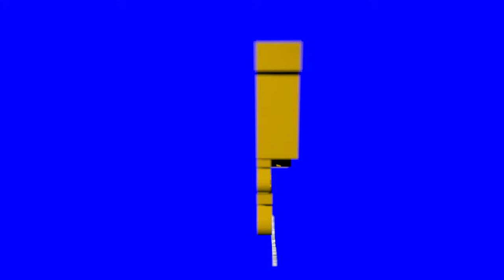Les Vilaines Chroniques - Les Cigarettes Russes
Les Vilaines Chroniques de Jean Vilain est une web-série co-produite par Mat et les Humains. Jean Vilain est un auteur/acteur qui nous livre ses réflexions sur l’actualité et le monde qui nous entoure. Les Vilaines Chroniques est un VLOG (Vidéo blog) d'un format de 5 à 10 minutes. Il se compose essentiellement d'un plan-séquence fixe sur Jean. L'image est en noir et blanc et la typographie rouge.
Mat et les Humains proposent ce type de prestations aux auteurs/acteurs qui souhaite présenter leurs travaux.

The Vilaines Chronicles of Jean Vilain is a web series co-produced by Mat and Humans. Jean Vilain is a writer / actor shares his thoughts on current events and the world around us. The Vilaines Chronicles is a VLOG (video blog) a format 5 to 10 minutes. It basically consists of a fixed clip on Jean. The picture is in black and white and red print.
Mat and Humans offer this type of service to authors / actors who wish to present their work.